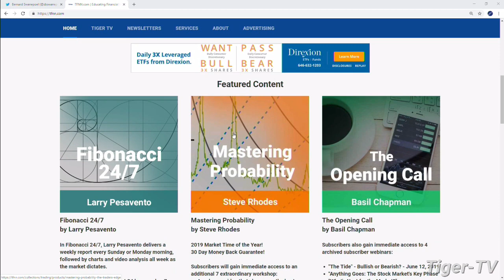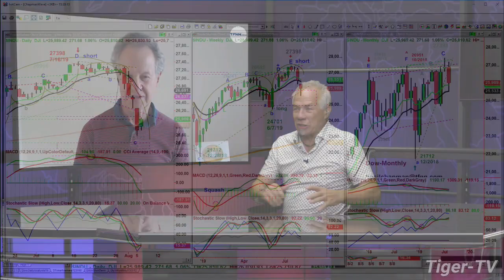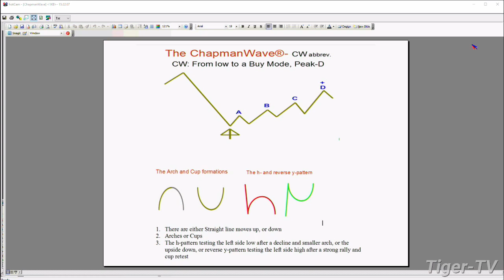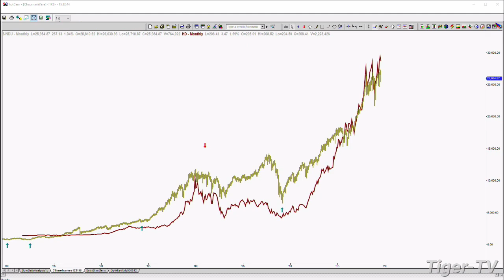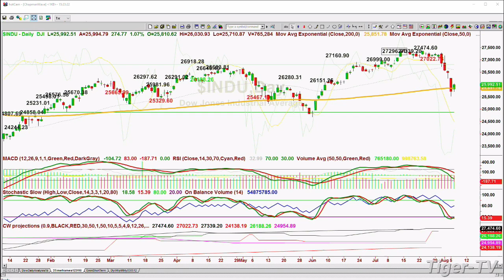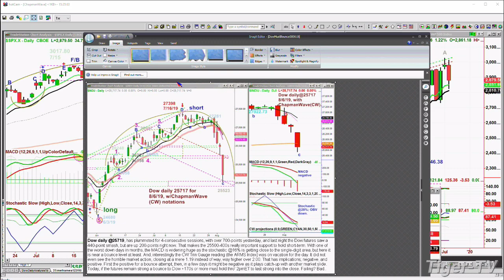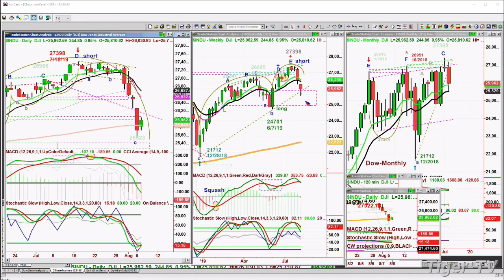Basil Chapman on the Tom O'Brien Show - August 6th, 2019